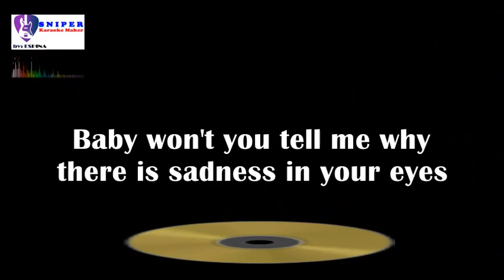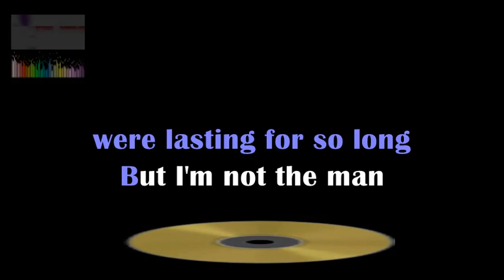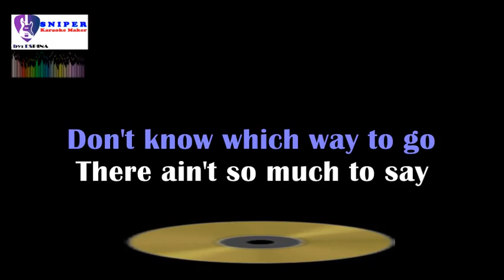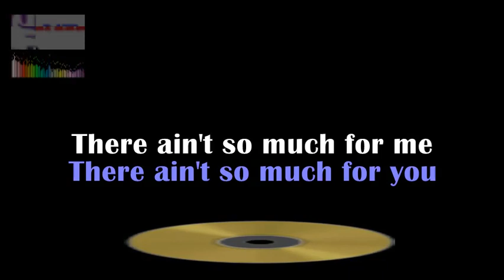THAT'S WHY YOU GO AWAY -Michael Learns to Rock - karaoke